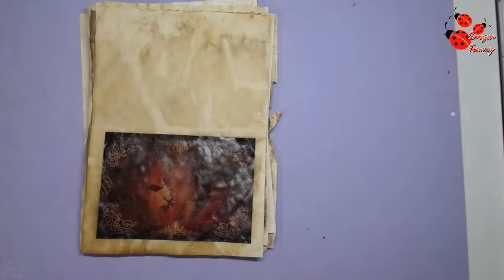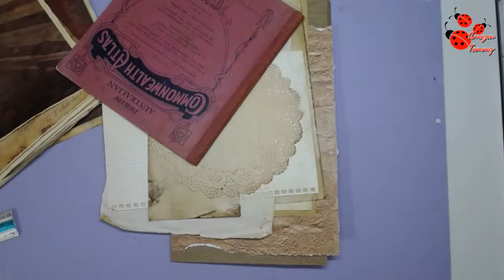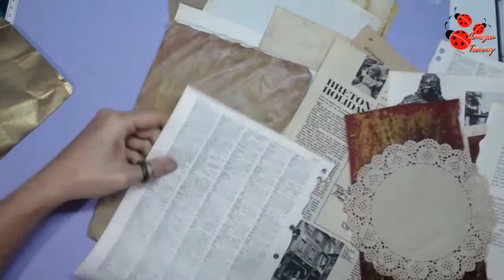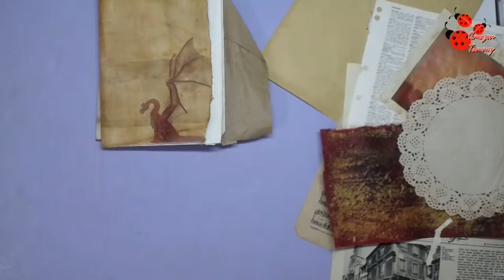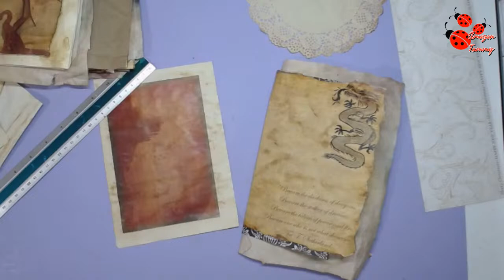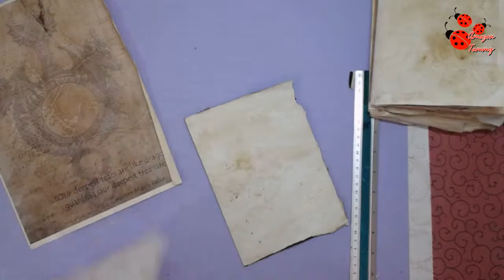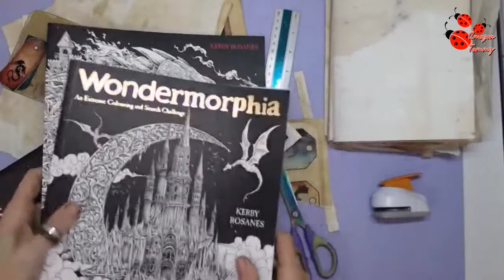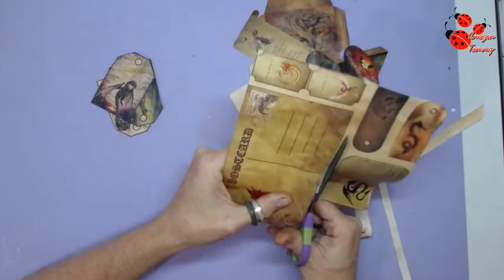Cutting Paper and building signatures - Dragon Journal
Channel Membership is now available – become a warrior and join my tribe 😊